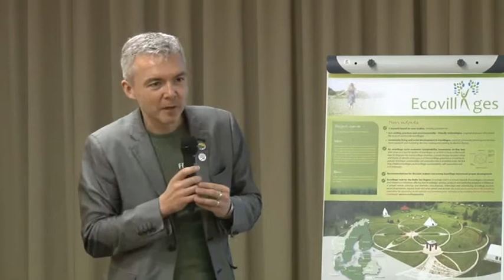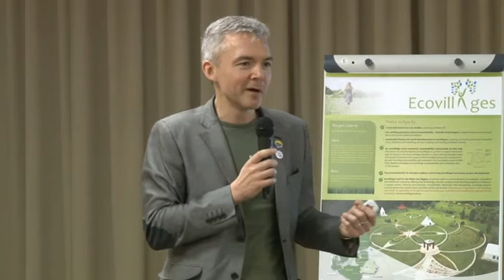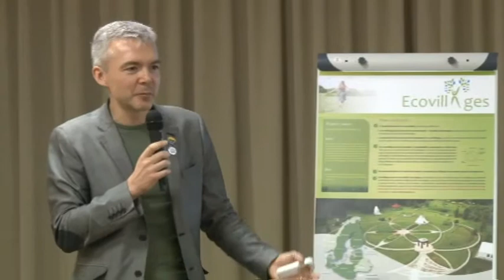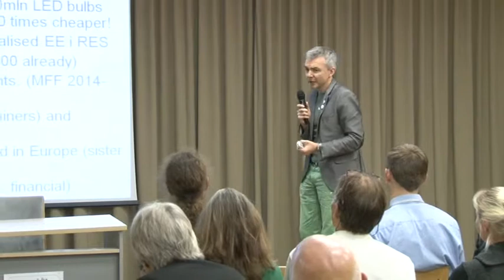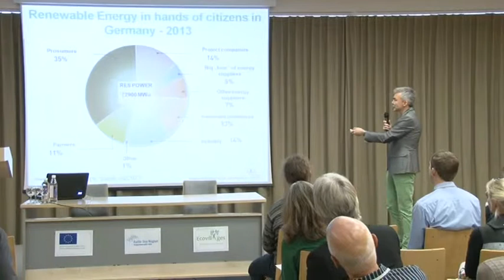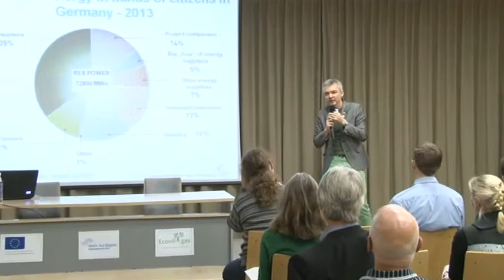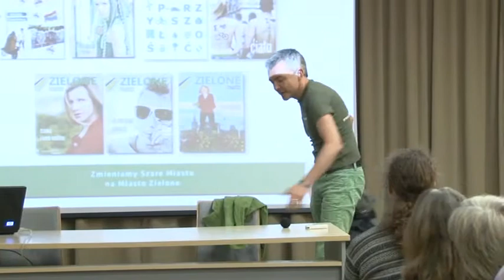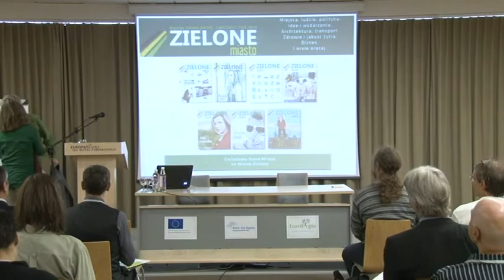Dariusz Szwed. Green City of the New Generation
The presentation given at the final conference of the project 'Ecovillages for sustainable rural development' in Druskininkai, Lithuania, on 17th of October, 2013.